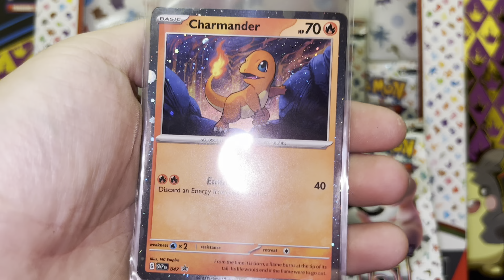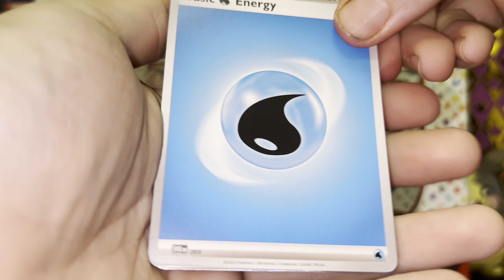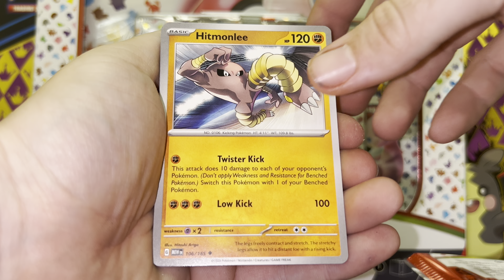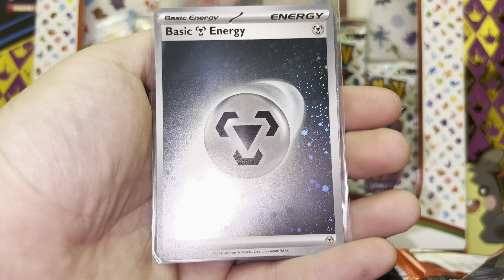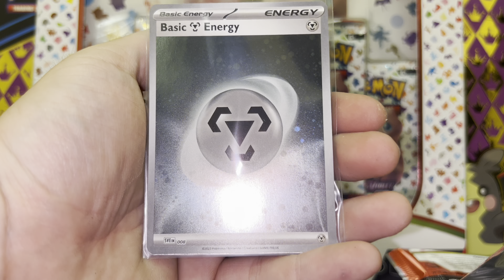Pokemon 151 Poster Collection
In this video, I open the Pokemon 151 poster collection box. I was lucky enough to pull a SIR hit!